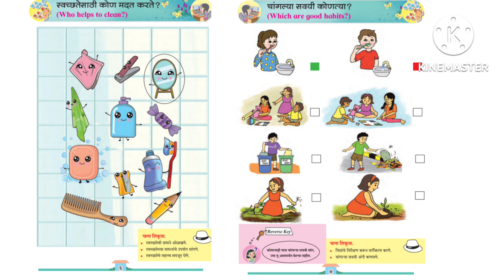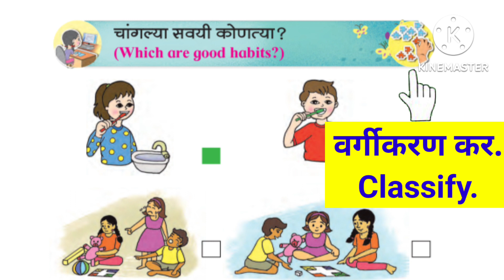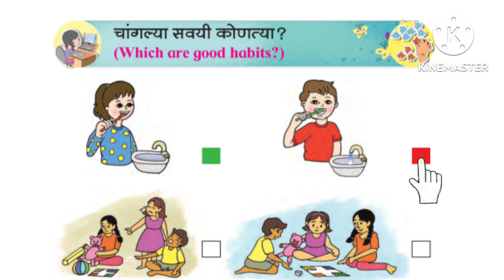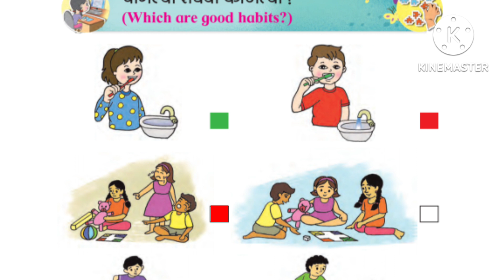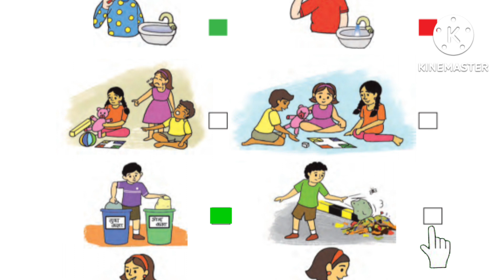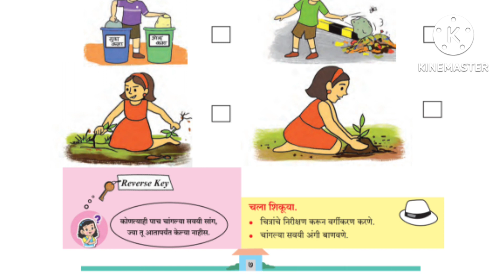चांगल्या सवयी। Which are good habits